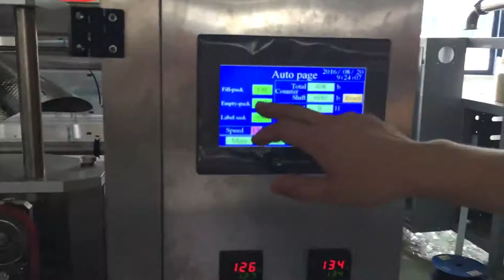Automatical LD420L liquid packing machine for ketchup , milk or juice